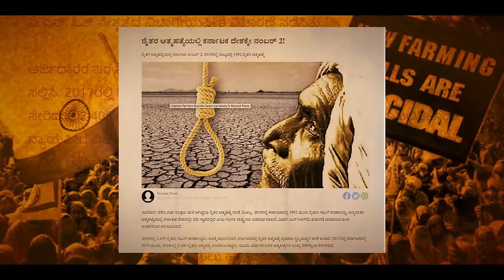FREE SPIRIT Kannada Rap Official Music Video (4K) | Rakesh Adiga Live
FREE SPIRIT KANNADA RAP FUll SONG.
Director : Ananda Kuvara
Producers : Satyashri Creations Maltesh Pujar  Yogananda
DOP : Vishwajit Rao
Music, Mixing & Mastering : Sameer Kulkarni
Editing, VFX,  Coloring : S.I.D
Dance, Choreography : Lakshmi Devraju
Associate director : Shamanth Davalgi
Costume and make-up : Priyanka Biradar Davalgi
Publicity Design : Filmy Cults

Lyrics :
ನಿನ್ನಲೇ ಅಡಗಿರೋ ನನ್ನ
ಬಡಿದೆಬ್ಬಿಸಿ ಒಮ್ಮೆ ನೋಡು
ಭ್ರಮೆಯಲಿ ಸಿಲುಕಿರೊ ಬುದ್ದಿವಂತರಿಗೆ
ಅರ್ಪಣೆ ಈ ಹಾಡು

ಕಂಡರೂ ಕಾಣದ ಸತ್ಯವನು
ಕಣ್ತೆರೆದು ಒಮ್ಮೆ ನೋಡು
ಭ್ರಮೆಯಲಿ ಸಿಲುಕಿರೊ ಬುದ್ದಿವಂತರಿಗೆ
ಅರ್ಪಣೆ ಈ ಹಾಡು

ನಾನು ಬಂದಿರೋದೇ ಭೂಮಿ ಮೇಲೆ ಫ್ರೀಯಾಗಿರೋಕೆ
ಸ್ವಲ್ಪ ಖಾರವಾದ ಸತ್ಯವನ್ನ ನಿಮಗೆ ಹೇಳೋಕೆ
ನೇಚರ್ ಕೊಟ್ಟಿದೆಲ್ಲ ಬ್ಯಾನ್ ಮಾಡ್ಬಿಟ್ಟು
ನಿಮಗೆ ಸ್ಪಿರಿಟ್ ಅನ್ನು ಜೂಸ್ ತರ ಕೂಡುಸ್ತಾವ್ರೆ

ಸತ್ಯವನ್ನು ಸೈಡ್ ಗಿಟ್ಟು ಲೆಫ್ಟ್ ರೈಟ್ ನಿಂದು ಅಂತ
ನೆಟ್ಟಿನಲ್ಲಿ ಮೈಂಡ್ ಗೇಮ್ ಆಡುತವ್ರೆ
ಜಾತಿಯನ್ನು ಬಿಕ್ಷೆ ಪಾತ್ರೆ ತರ ಇಟ್ಟುಕೊಂಡು
ತರೋ ಕಾಸಲ್ಲಿ ಎಲೆಕ್ಶನ್ ಗೇಲ್ತಾವ್ರೆ

ಎಲ್ಲರ್ ನಿಯತ್ತು ಇರೋದು ದುಡ್ಡು ಮಾಡೋದ್ರಲ್ಲಿ ಅಂತ
ರೈತ ಕೊಟ್ಟ ಬಿಟ್ಟಿ ಅನ್ನಕ್ಕೇನೆ ಕನ್ನ ಹಾಕೋದ್ರಲ್ಲಿ
ನಿಮ್ಮ ಮನೆಯಲ್ಲಿ ಟೀವೀ ಮುಂದೆ ತುಂಬುತ್ತಾರೆ ತಲೆಯಲ್ಲಿ
ಭ್ರಮೆ ಲೋಕದ ಬ್ರಮ್ಹಾಂಡ ಪ್ರೈಮ್ ಟೈಮ್ ಹೆಸ್ರಲ್ಲಿ

ಹೇಳೋರ್ಯಾರೋ ಕೇಳ್ತಾಇಲ್ಲ ಕೇಳೋರ್ಯಾರು ಹೇಳ್ತ ಇಲ್ಲ
ವೈರಸ್ ಇಂದ ಸಾಯ್ತಾ ಇದ್ರು ಕರಪ್ಷನ್ ನಿಲ್ತಾ ಇಲ್ಲ
ಜಾತಿ ಯಲ್ಲಿ ನೀತಿ ಇಲ್ಲ
ಮಾತಿನಲ್ಲಿ ಪ್ರೀತಿ ಇಲ್ಲ
ಅರ್ಧ ಸತ್ಯ ಜೀವ್ನ ಪೂರ್ತಿ ವಾದ ಮಾಡ್ಕೊಂಡ್ ಸಾಯ್ತೀರಲ್ಲ

ನಿನ್ನಲೆ ಅಡಗಿರೋ ನನ್ನ
ಬಡಿದೆಬ್ಬಿಸಿ ಒಮ್ಮೆ ನೋಡು
ಭ್ರಮೆಯಲಿ ಸಿಲುಕಿರೊ ಬುದ್ದಿವಂತರಿಗೆ
ಅರ್ಪಣೆ ಈ ಹಾಡು

ಚಿಕ್ ಅಂಡ್ ಚೊಕ್ ಆಗಿ ಕೊಡ್ತಿನ್ ಒಂದು ಬೋಧನೆ
ನನ್ ಮಾತು ಅರ್ಥ ವಾದ್ರೆ ನಿನಗೆ ಆಗೋದಿಲ್ಲ ರೋಧನೆ
ಕನ್ನಡದ ಹೋರಾಟದ ಬೇಳೆಯನ್ನ ಬೇಯಿಸಿಕೊಂಡು
ಮಾಡಕೊಗಬೇಡ ನಿನ್ನ ಸೋ ಕಾಲ್ಡ್ ಸಾಧನೆ

ಪ್ರತಿಷ್ಟೆಯ ದುರಾಸೆ ನಿರಾಸೆ ಮಾಡ್ಕೋಬೇಡ
ಬೇರೆಯವ್ರ ಪ್ರತಿಭೇನ ಮೆಟ್ಲು ಮಾಡ್ಕೊಂಡ್ ಹತ್ತಬೇಡ
ಯಾರೋ ಕಟ್ಟೀದ್ ಬಿಲ್ಡಿಂಗ್ ಮೇಲೆ ನಿನ್ನ ಫ್ಲ್ಯಾಗ್ ಹಾರುಸ್ಬಿಟ್ಟು
ನಾನ್ ತಿಂದು ಬಿಟ್ಟಿದ್ದನ್ನ ನಿನ್ನ ಮೂತಿಗ್ ಮೆತ್ಕೋಬೇಡ

ಜೀವನದ ಬುಗುರಿ ಲಿ ತಿರುಗಿ ತಿರುಗಿ ಸೊರಗಿ ಹೋಗಿ
ಅಂತರಾಳದಲ್ಲಿ ಮನದ ಸುತ್ತ ಕಟ್ಟಬೇಡಿ ಬೀಗಿ
ಬಗ್ಗಿ ಬಗ್ಗಿ ಮುಂದೆ ನುಗ್ಗಿ ಸೋಲಿಗಿಲ್ಲ ಜಾಗ
ಇಲ್ಲಿ ರೊಚ್ಚಿಗೆದ್ದು ಹೃದಯ ಬಿಚ್ಚು ಹಚ್ಚು ಸ್ನೇಹ ಶಾಂತಿ ಪ್ರೀತಿ

ಹೌದು ಸಾರ್ ನಾವ್ ಸ್ವಲ್ಪ ಓಲ್ಡ್ ಸ್ಕೂಲ್
ರ್ಯಾಪ್ ಗಾಡ್ ಅನ್ನುಸ್ಕೊಳೋಕ್ ಇಲ್ಲ ನಮಗೆ ಚೂಲು
ಕಾಸು ಕೊಟ್ಟು ಸಂಪಾದಿಸಲ್ಲ ಯುಟೂಬ್ ಲಿ ಲೈಕ್
ನಿನ್ ಶೇರ್ ಕೇರ್ ಬೇಕಿಲ್ಲ ನಾನ್ ಹಾಂಗೆ ಸ್ವಲ್ಪ ಸೈಕ್

ನಿನ್ನಲೆ ಅಡಗಿರೋ ನನ್ನ
ಬಡಿದೆಬ್ಬಿಸಿ ಒಮ್ಮೆ ನೋಡು
ಭ್ರಮೆಯಲಿ ಸಿಲುಕಿರೊ ಬುದ್ದಿವಂತರಿಗೆ
ಅರ್ಪಣೆ ಈ ಹಾಡು

ನರನಿಗಿರುವ ಸಾಚಾ ಗುಣವೂ ಸ್ವಾರ್ಥದ ಆಲೋಚನೆ
ಸರಿ ತಪ್ಪು ಬಗ್ಗೆ ಇಲ್ಲಿ ಯಾರಿಗಿಲ್ಲ ಚಿಂತನೆ
ಓ ದೇವ ನಿನ್ನ ಹೆಸರಲ್ಲು ನಡೀತಿದೆ ವಂಚನೆ
ಸದಾ ಮನದಲ್ಲಿ ಪರಿವರ್ತನೆಯ ಪ್ರಾರ್ಥನೆ
ಸುಳ್ಳು ಮೋಸ ದಾರಿ ತೊರೆದು ಮಾಡಬೇಕು ಸಾಧನೆ
ಧರ್ಮದ ಹಾದಿ ಹಿಡಿದ ನನಗೆ ನೀಡು ನಿನ್ನ ರಕ್ಷಣೆ
ಈಶ್ವರ ಅಲ್ಲ ಕ್ರೈಸ್ತ ಎಲ್ಲ ಒಂದೇ ಭಾವನೆ
ಈಗೆಲ್ಲಿರುವೆ ಪರಮಾತ್ಮನೇ ನೀಡು ನನಗೊಂದು ಸೂಚನೆ
ಕಾಮ ಕ್ರೋಧ ಸಿರಿ ಸುಖ ಎಂಬ ವೈರಿಗಳನು
ನಿನ್ನ ಮನದಿಂದ ತೊಲಗಿಸು
ಆತ್ಮದ ಕೂಗನು ಕೇಳು
ನಿನ್ನ ಮನಸಲಿ ಕಟ್ಟಿರೋ ಬೇಲಿಯನು
ಕಿತ್ತೊಗೆದು ಮೇಲೆದ್ದೇಳು
ಶುದ್ದಿಗಳಿಸಿಕೊಂಡರೆ ನಿನ್ನ ಅಂತರಾತ್ಮವನ್ನು
ನಿನ್ನಲ್ಲೇ ಕಾಣುವೆ ಪರಮಾತ್ಮನನ್ನು
ಪಡೆಯುವೆ ನೀ ಅಮಿತಾನಂದವನು

ನಿನ್ನಲೆ ಅಡಗಿರೋ ನನ್ನ
ಬಡಿದೆಬ್ಬಿಸಿ ಒಮ್ಮೆ ನೋಡು
ಭ್ರಮೆಯಲಿ ಸಿಲುಕಿರೊ ಬುದ್ದಿವಂತರಿಗೆ
ಅರ್ಪಣೆ ಈ ಹಾಡು